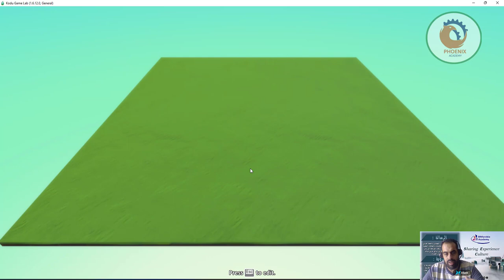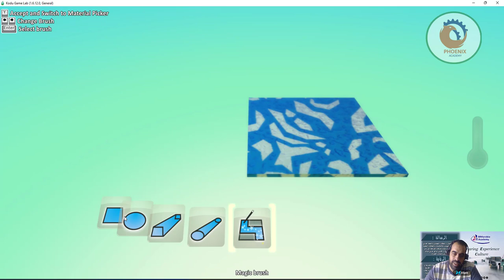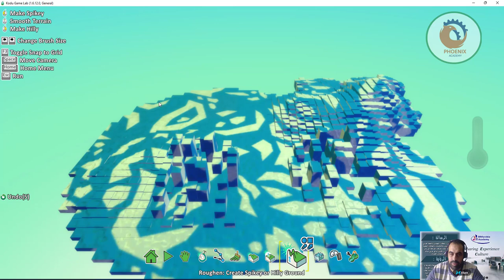kodu game lab برمجة لعبة متاهه kodugamelab